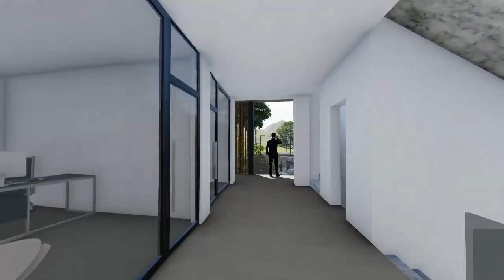Conjunto Habitacional Trabajo Carrera de Arquitectura